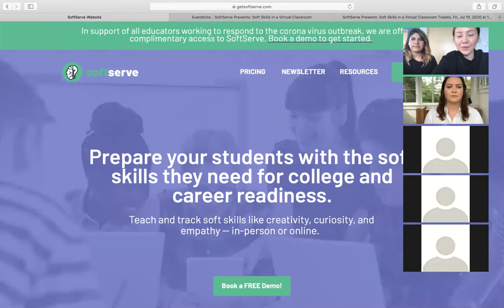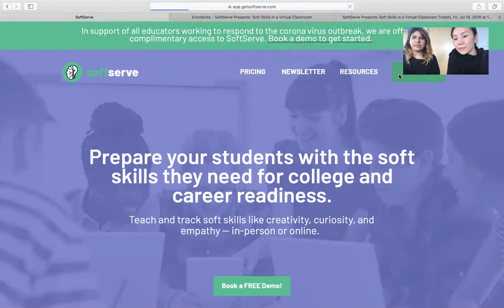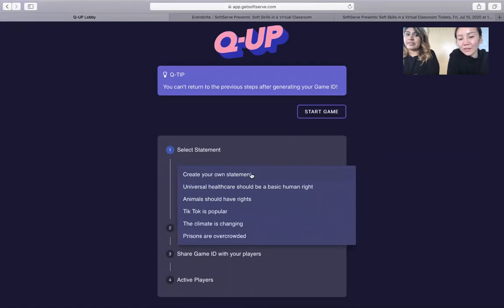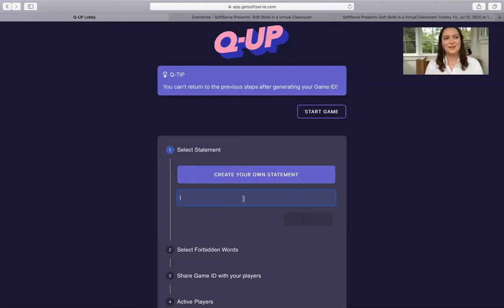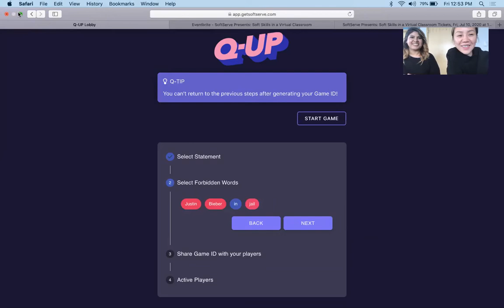SoftServe Presents: Soft Skills in a Virtual Classroom with Amanda J. Rosenburg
💡An interactive discussion with Amanda J. Rosenburg, Google Product Lead and Senior Researcher. Amanda's work impacts more than 200 million students and educators every single day.

💡This is Part 5 of the SoftServe Presents Series for Educators.
While there is great uncertainty amid the pandemic, we know one thing for sure: the future of work and learning is remote.

💡Soft skills like creativity, curiosity, and empathy have long been set aside to focus on the kind of skills that computers are already taking over.

🔥 Get SoftServe at your school today!